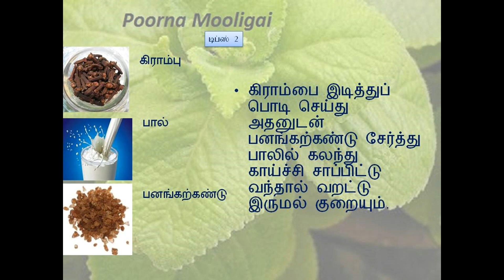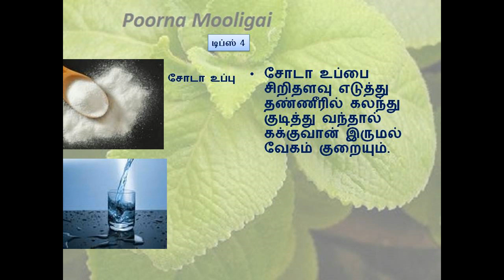varattu irumal 5 Tips/how to cure cough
varattu irumal gunam peralam,no side effects,